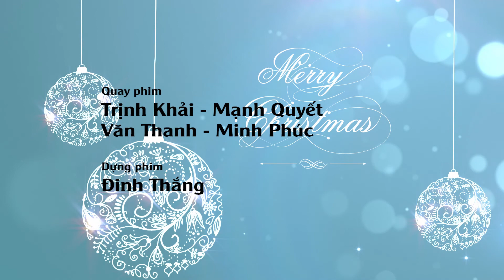Kỷ Niêm Giáng Sinh - Ca sĩ: Họa Mi - Nguyên Thanh.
Tiết mục trích trong chương trình Diễn nguyện Giáng Sinh 2019 của giáo xứ Tân Hưng, giáo hạt Hóc Môn, TGP. Sài gòn.